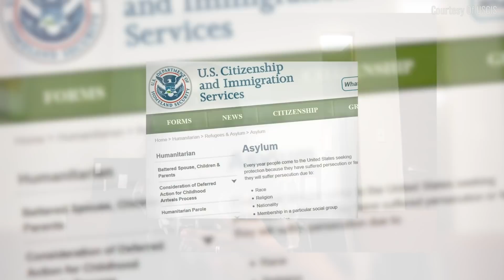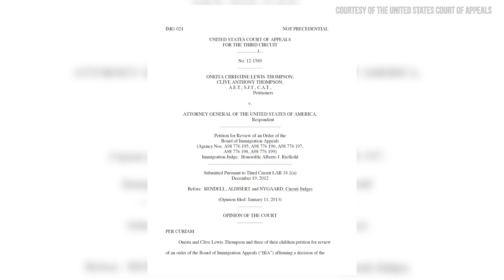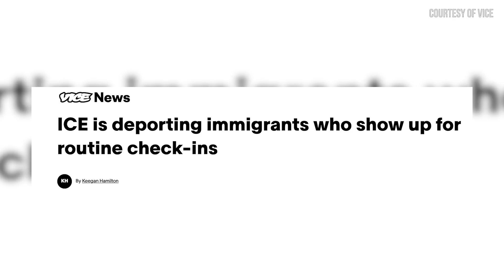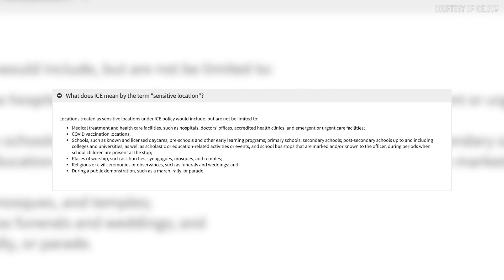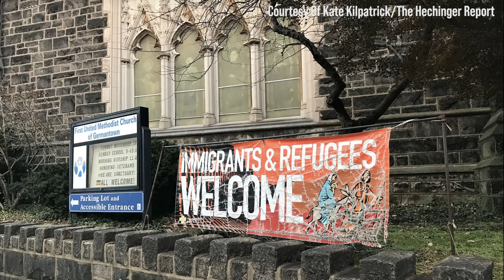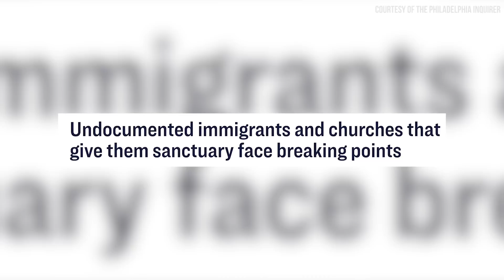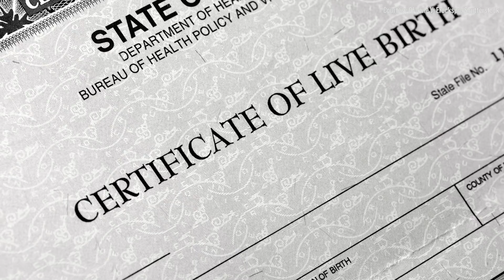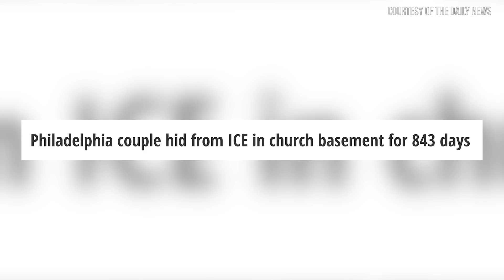ICE Is Deporting Immigrants Who Show Up For Routine Check-Ins | Attorney Close-Up 2021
Brad Show Live Co-Host Vanessa Contreras speaks with Spar & Bernstein Partner & Immigration Attorney, Shannon LaGuerre-Maingrette about a recent case she handled, in which a couple from Jamaica, who had been seeking sanctuary from deportation by living in churches for two and a half years, have finally become proud green card-holders!

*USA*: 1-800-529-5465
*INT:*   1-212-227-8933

VISIT
Law Offices of Spar Bernstein
225 Broadway, 5th FL
New York, New York 10007